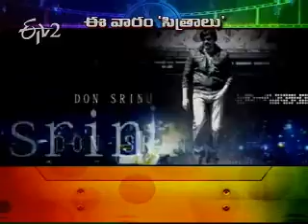Ravi Teja busy with continuous movie offers